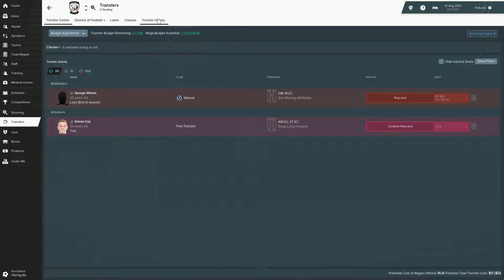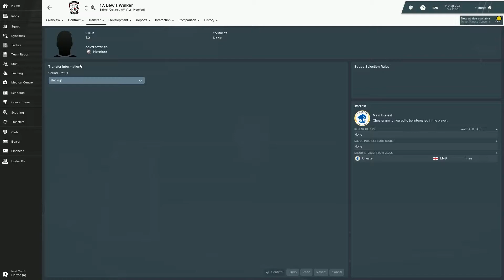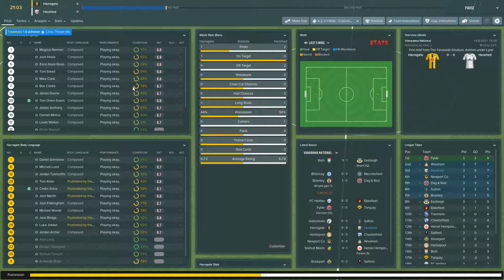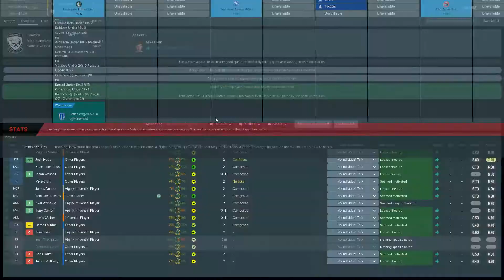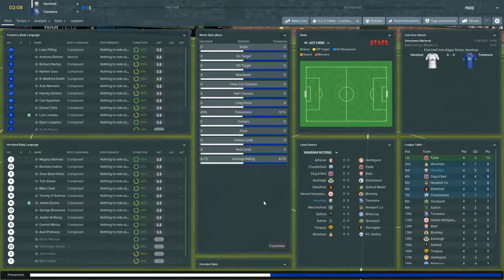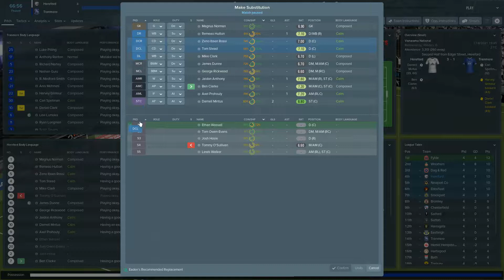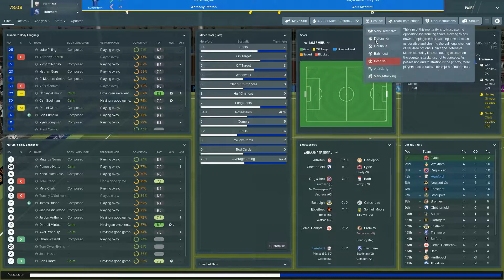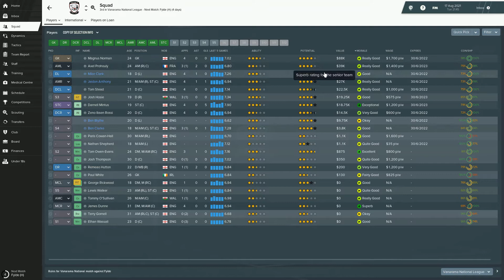Football manger 19 Journeyman/Letsplay Ep 12 Club 3 HEREFORD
In this video we continue our journey with the end goal of being manager of DERBY COUNTY ruling the world or continue our charge with Hereford

We come back to the series at the start of a new season